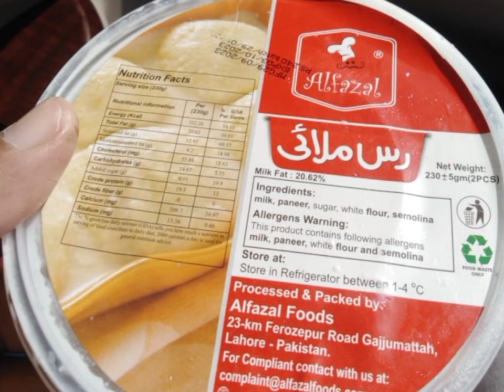12 Rabi ul Awal vlog | Nini aimi vlog